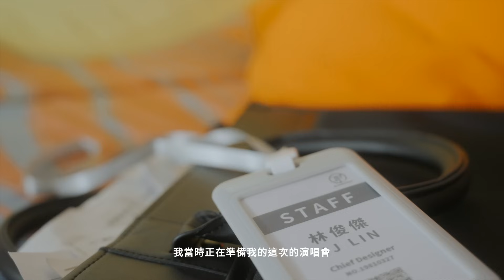林俊傑 JJ Lin 《自畫像 Self Portrait》 MV 幕後花絮 Official Behind The Scenes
林俊傑 JJ Lin 《自畫像》 官方MV
由黃中平導演編導拍攝，韓寧、葉子綺特別演出
來一睹大家幕後拍攝的花絮吧！

Go behind the scenes of the “Self Portrait” MV with the cast 韓寧 Han Ning @hanninghanning, 葉子綺 Nina @qmorenina and Director JP Huang @huang.chungping

林俊傑 JJ Lin 《自畫像 Self Portrait》 MV 幕後花絮
🔗 數位收聽 Listen now 🎧